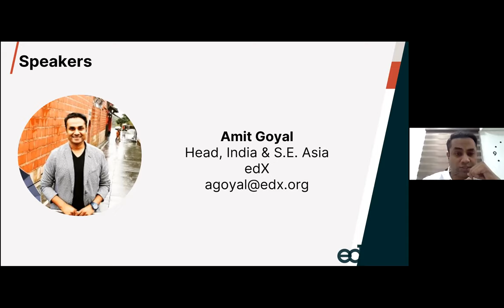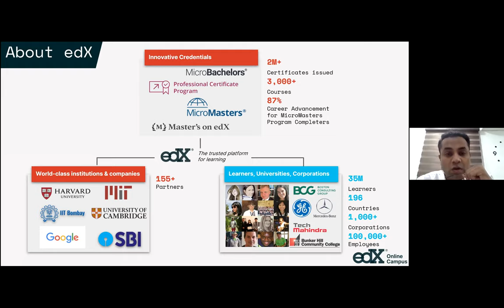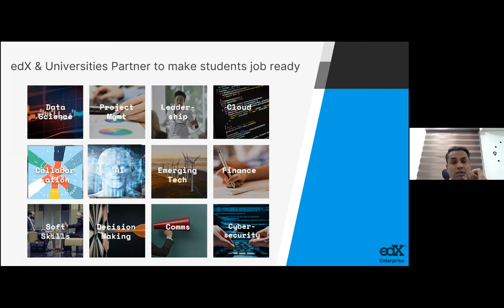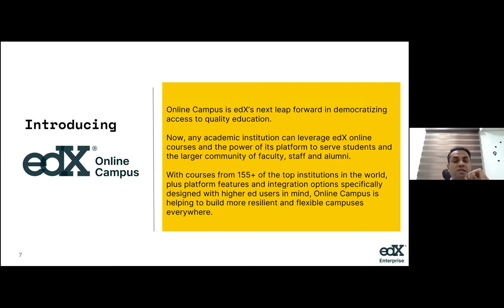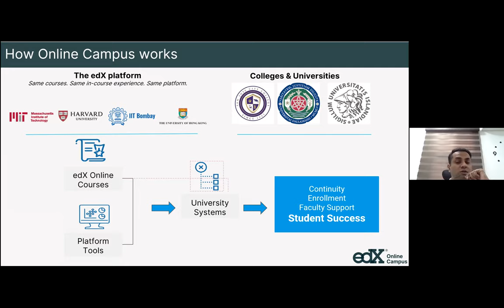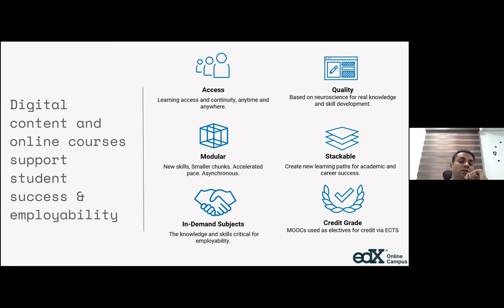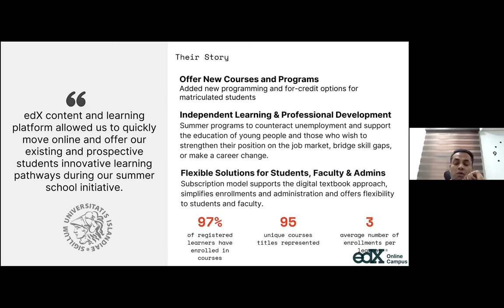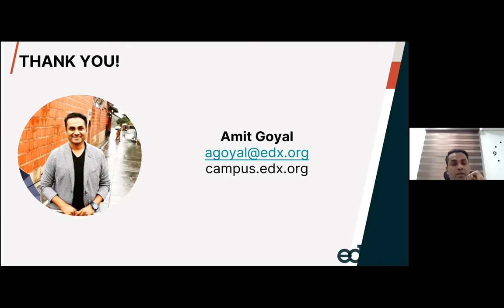How They Did It: Case Studies in Leveraging MOOCs for Continuity and New Learning Opportunities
Featuring Amit Goyal, Head of India and S.E. Asia, edX Online Campus